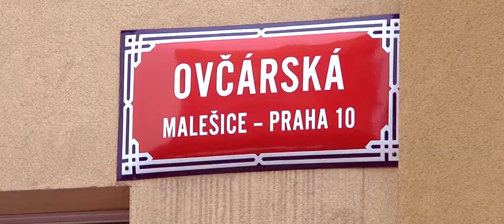ZDENĚK SVĚRÁK - upoutávka